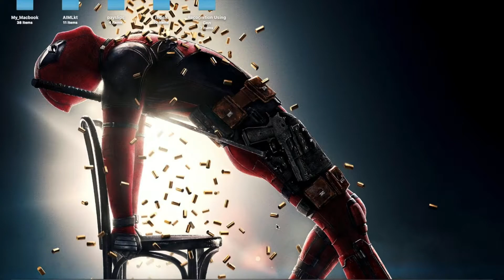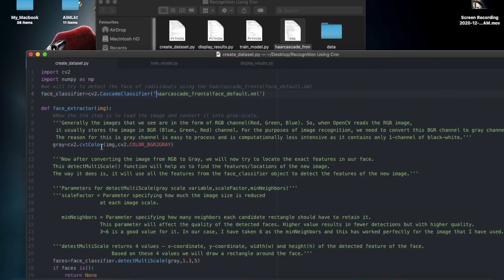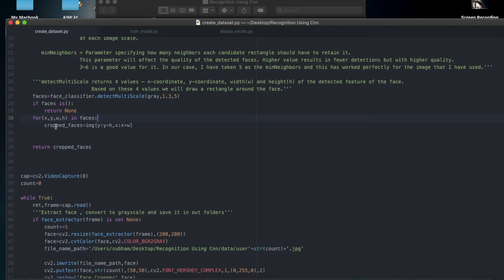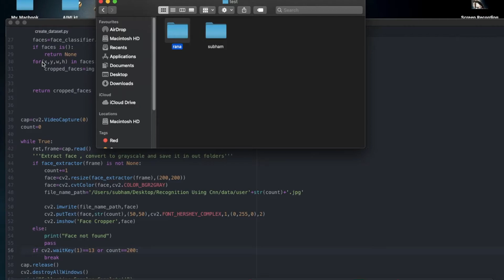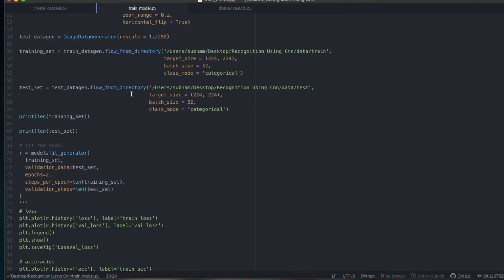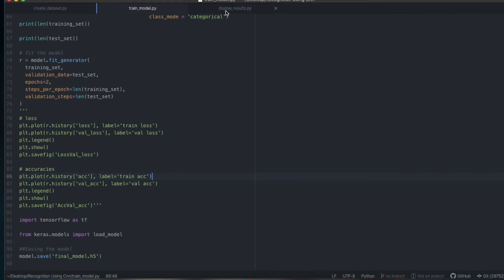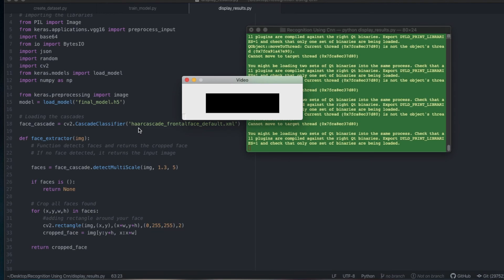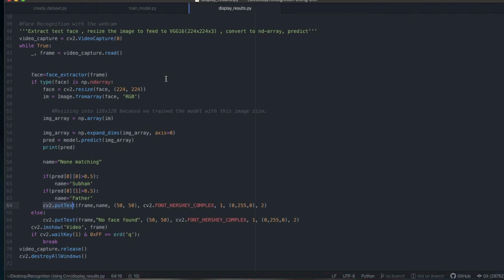Face Recognition in Live Stream Video using VGG - 16 (Python,OpenCV)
About: Face Recognition in Live Stream using VGG 16